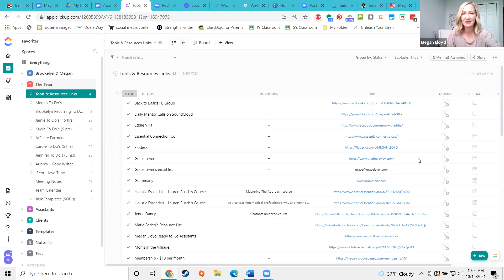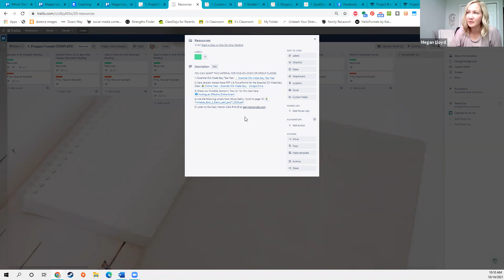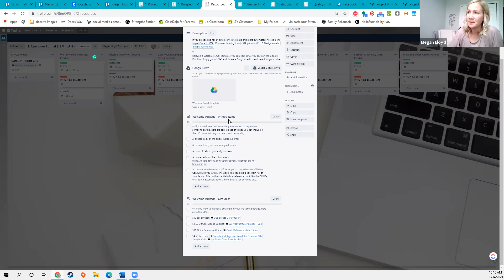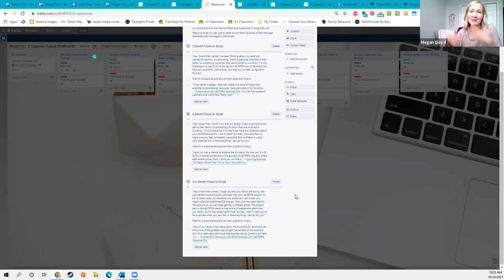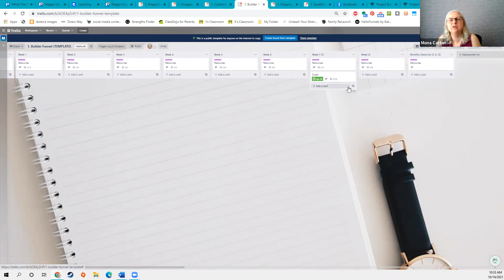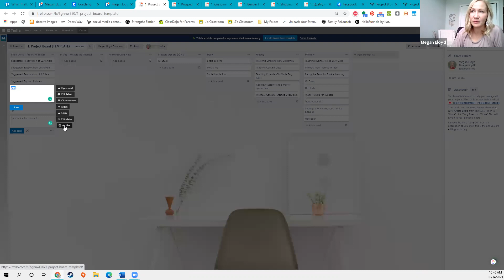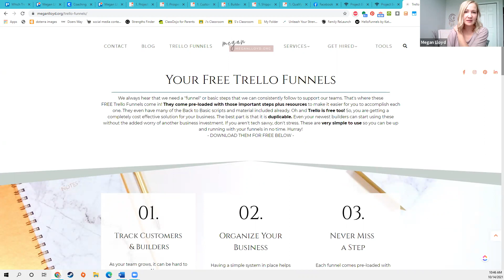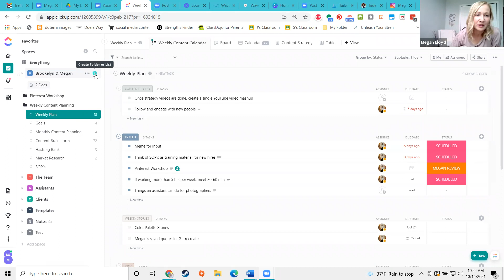Tools Training (Trello & More!) | October 14, 2021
Quick Links:

BONUS if you use the link… you will get 500 bonus credits to be used as text messages

Lauren Busch, a Diamond in doTERRA and an RN, created this course teaching doTERRA leaders how to approach other practitioners (chiropractors, doctors, massage therapists, and more) with a doTERRA business opportunity.